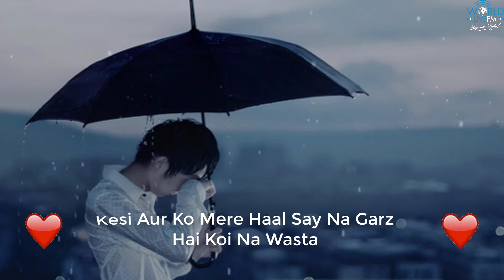Khuda Or Mohabat Poetry Watsapp Status Video | Worlds Live FM.